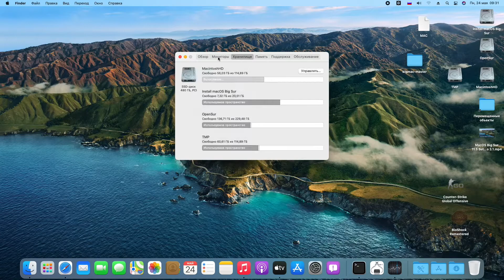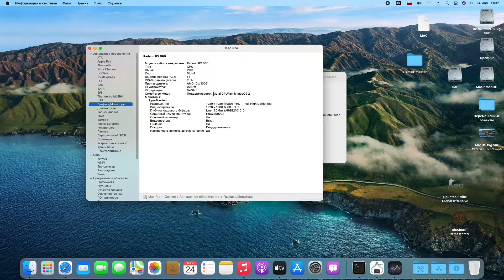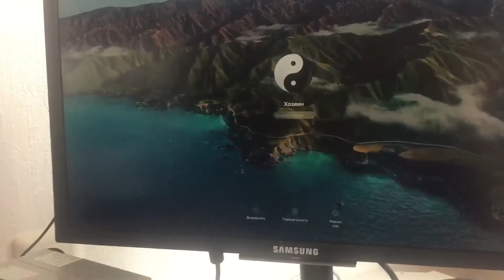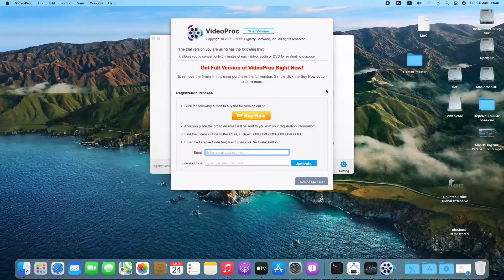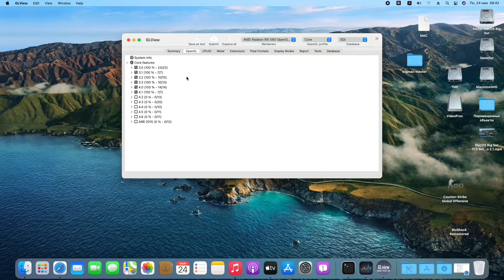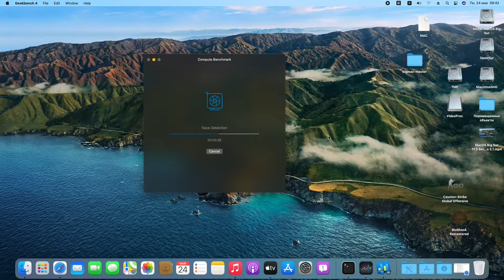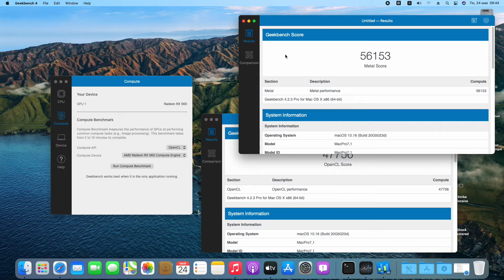Тест-драйв "Огрызка" RX 560 2GB в MacOS Big Sur на MacPro 3.1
Протестировал "огрызочную" видеокарту от HP - AMD Radeon RX 560 2GB (прошитая RX 460 2GB) на дедушке Mac Pro 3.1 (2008) в операционной систему MacOS Big Sur

Если хотите поддержать, то буду безмерно благодарен любой помощи на яндекс кошелёк ( Ю-мани) 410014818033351

И так у нас Mac Pro 3.1 (early 2008)
Загрузчик Open Core 0.6.9 (скомпилирован с помощью Open Core Legacy Patcher 0.1.5)
Процессор: 2xE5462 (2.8 гигагерц по  четыре ядра)
Оперативная память - 24гб DDR2 FBDIMM 6400F (6 планок по 4гб)
Диск - PCI-Express SSD Kingston HyperX Predator на 480GB
Видеокарта - HP AMD Radeon RX 560 2GB

Как установить OpenCore Legace Patcher 0.0.9  на MacPro 3.1

Установка MacOS Big Sur на Mac Pro 3.1 часть1 (подготовка/начало)

Установка MacOS Big Sur на Mac Pro 3.1 часть2 (завершение)

MacPro 3.1
Unsupported Mac
Old Mac
Неподдерживаемый Мак
МакОС Биг Сур, Биг Сюр
БигМак Мастер
BigMac-Master
ОпенКор
Опен Кор
Open Core
Guide
Tutorial
Install Process
Процесс установки
Обучающее видео
clover big sur
big sur patcher
OpenCore 0.6.9